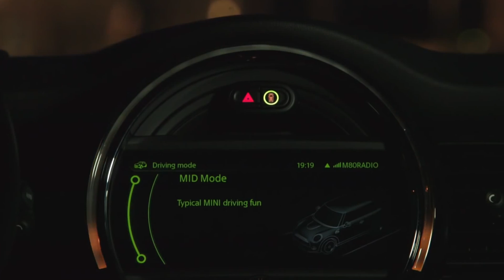Mini Chelmsford Promo